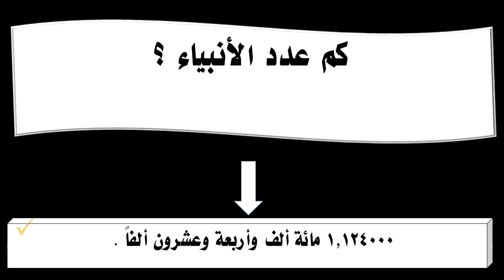كم عدد الأنبياء !!!!!!!؟